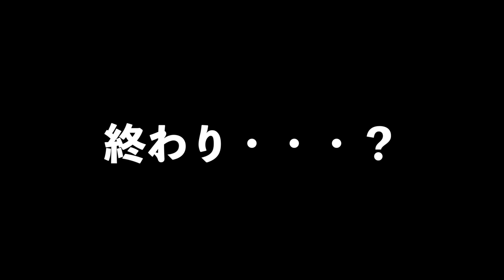散歩開始早々に絶望する飼い主とポメラニアン【384日目】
心が折れかけました。
散歩って難しいですね。でも、難しくしてるのは自分のせいです。